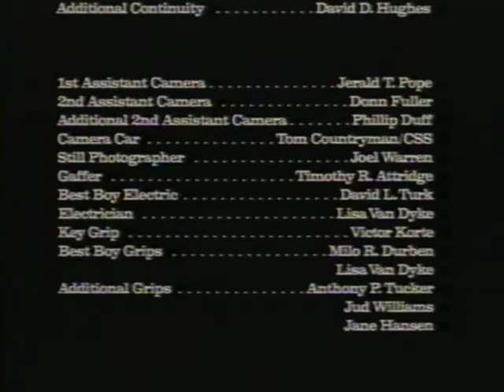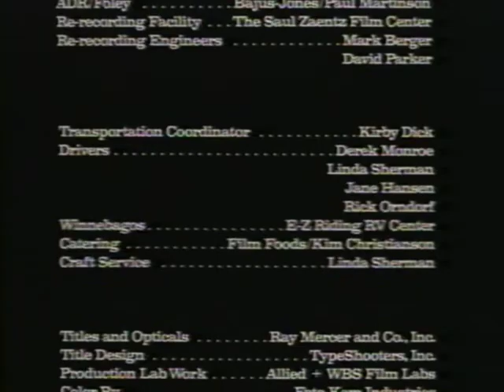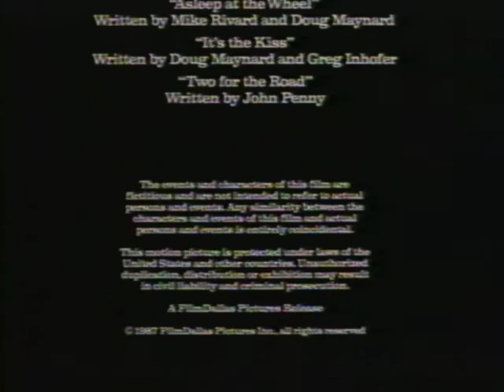Patti Rocks 1988 Karen Landry Chris Mulkey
I actually went to a screening of this movie in 1988 in Dallas at the Inwood Theater with the lovely Karen Landry and her husband (grrrr I'm jealous) Chris Mulkey in attendance to answer questions afterward. It was nice meeting here. I don't think this is available on digital media. Apologies for the tracking buzz in the audio ... I may remaster it with the hi-fi turned off to eliminate it.